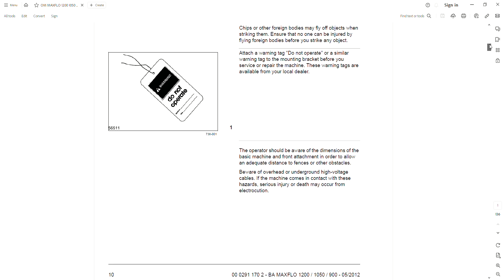Claas MAXFLO 1200 1050 900 - Operator`s Manual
Operator`s Manual / User Manual / User Guide
136 pages in English

• Zoom IN/OUT